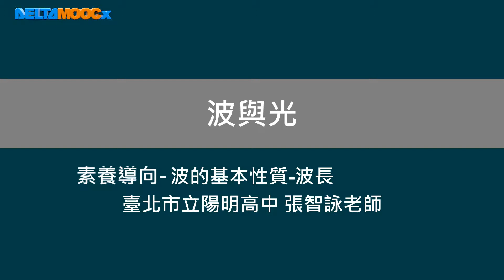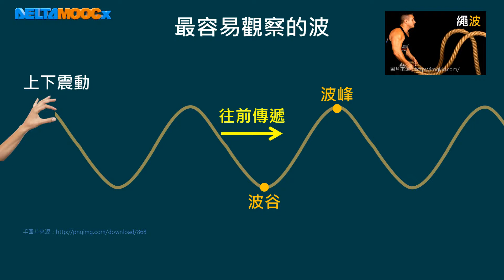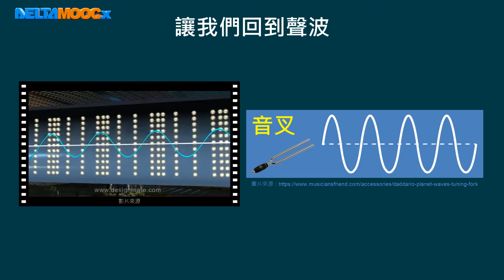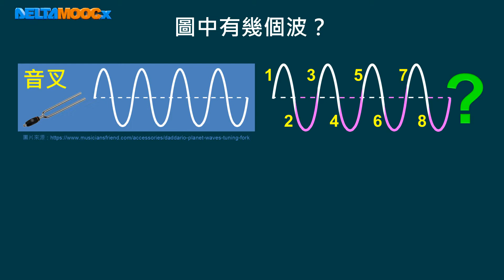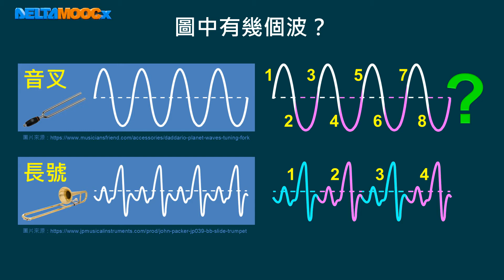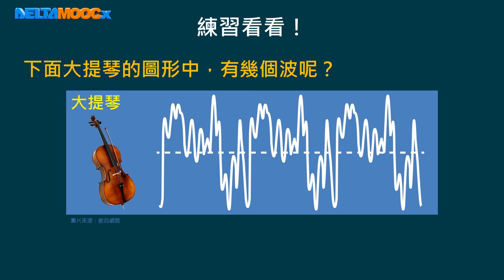高中物理_物理_1-4 電與磁的統一-波動篇_素養導向-波的基本性質：波長_張智詠